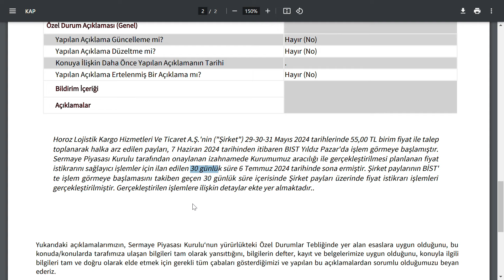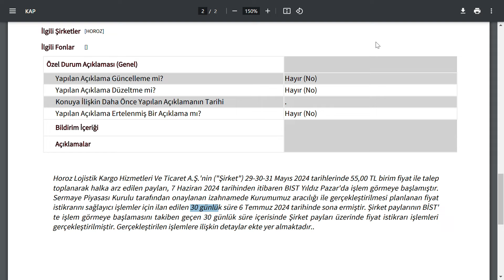ELİNDE BU HALKA ARZ HİSSESİ OLANLARA BİR KÖTÜ HABERDE SABAH GELDİ | BİST BORSA HİSSE PARA ŞİRKET